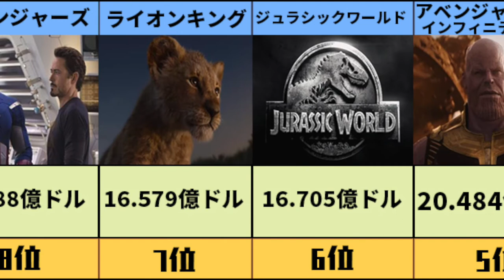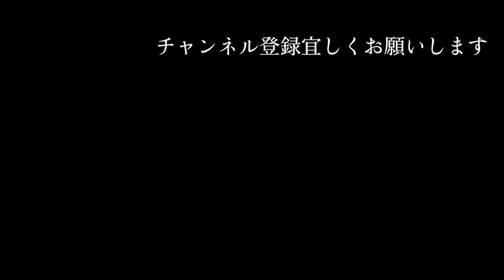世界一の作品はなんだ！？ 全世界映画興行収入ランキングTOP10 無敵のスーパーヒーローに最強の恐竜にプリンセス 超人気アクション映画シリーズにディカプリオ ディズニー マーベル アベンジャーズ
BGM
甘茶の音楽工房

【関連動画】
日本で一番売れた映画！ 劇場版「鬼滅の刃」無限列車編が打ち立てた記録ランキングTOP10 興行収入400億円突破目前 コロナに覆われた世界を救う「柱」となるか！？

最終作興収10億円突破記念！ 銀魂の変人度が高いキャラクターランキングTOP10 メンヘラ露出狂マゾヒストetc 数々の個性的なキャラクターの中で栄光のNo.1変態に輝くのは誰だ！？

結成30年記念 L’Arc～en～Ciel人気楽曲ランキングTOP10 誰もが知る名曲から通好みの隠れた名曲まで ラルクの軌跡を振り返ろう 1hydeは156cm V系バンドの金字塔

出演作品が多い声優ランキングTOP10 国民的アニメの主役から深夜アニメの帝王まで 豪華声優陣 イケボ男性声優 みんなの好きな人は何位？ ASMR 宮野真守 福山潤 中村悠一 諏訪部順一